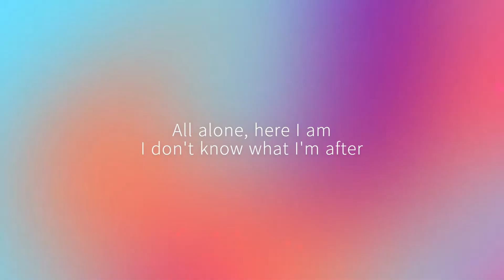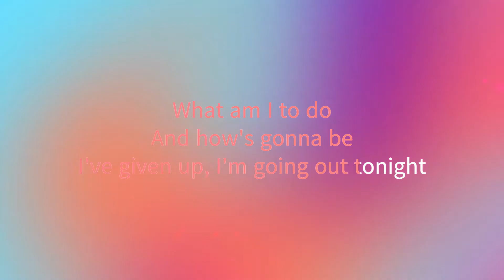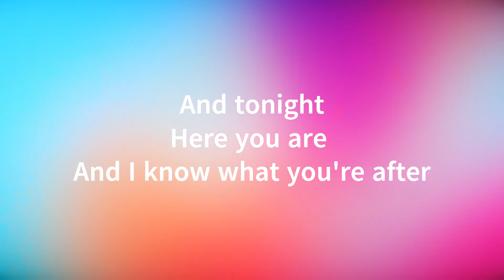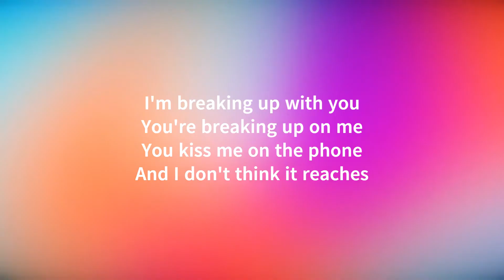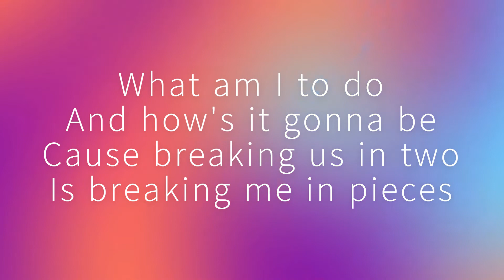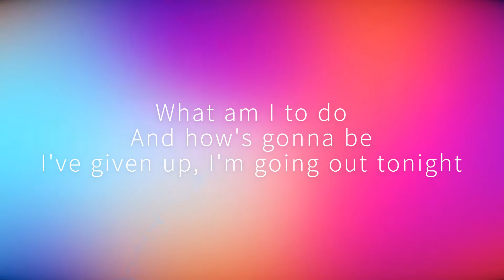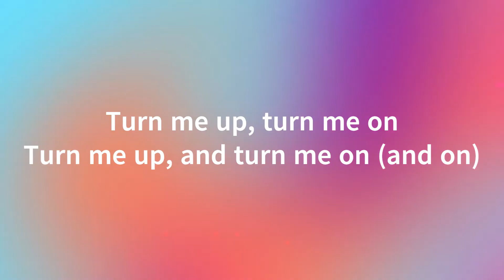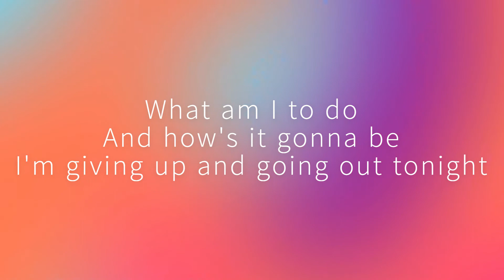Carly Rae Jepsen - Turn Me Up (Lyric Video)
the lyric video of turn me up by carly rae jepsen